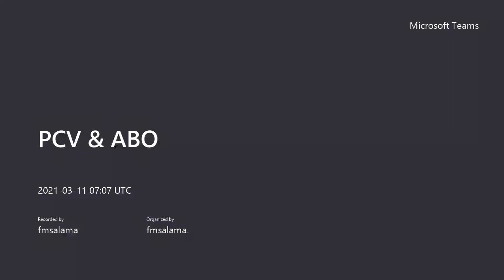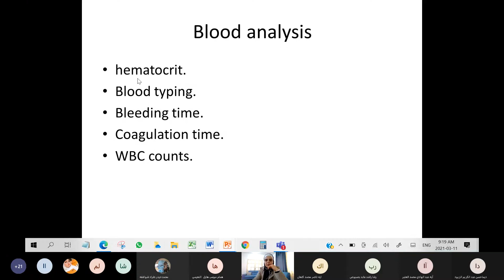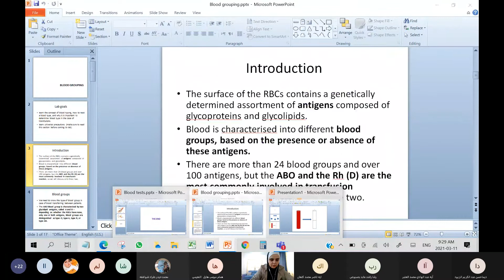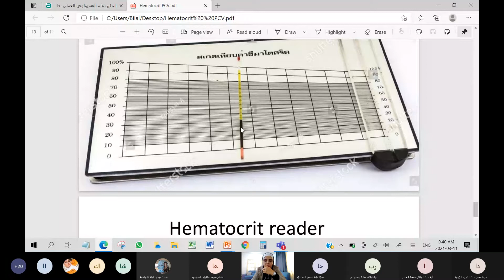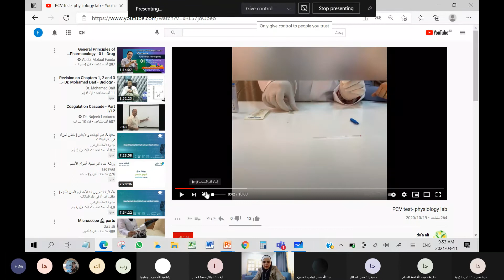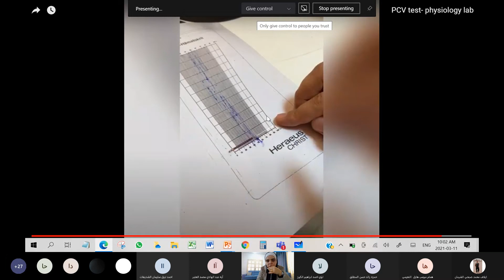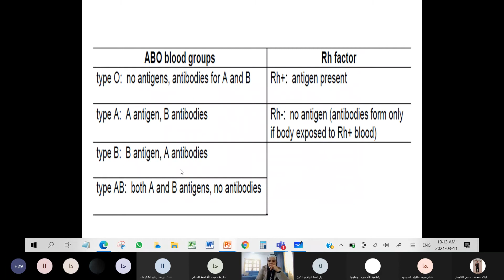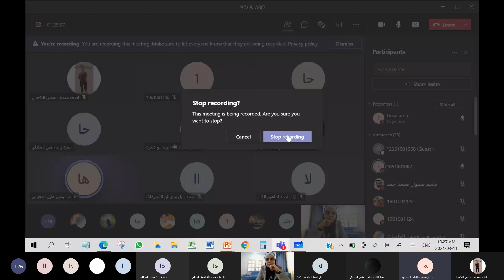PCV & ABO -Physiology lab - Recording